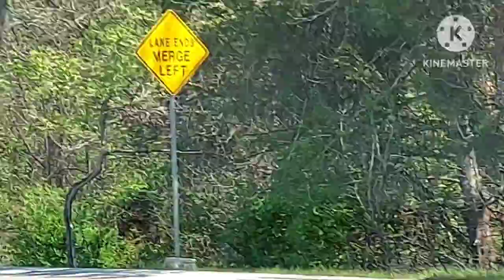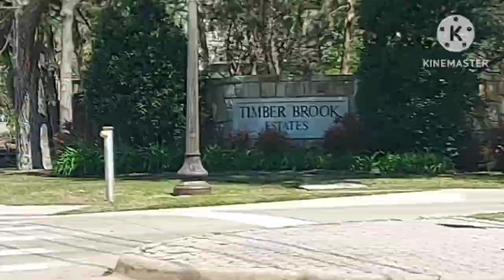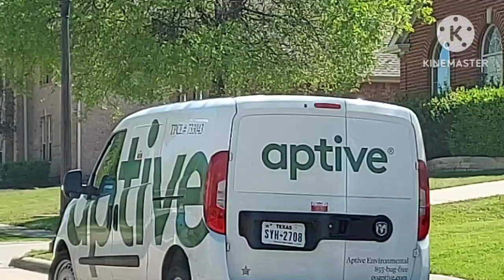Narcissistic Histrionic ? 🦸‍♀️ Attention Seeking Via Attire 🦹‍♀️ No Matter How Bizarre The Fashion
Any thoughts expressed on this channel are simply my opinions (which could be wrong) based on my own experience(s) and education, and they are not meant to be used for any purpose. I firmly believe that one size does not fit all in interpersonal situations, etc. I tend to look at situations from a sociological perspective.

The topics I discuss are often under study, and the views of others might change, including my own. My videos are often done in a casual fashion, and these videos are done in a vlog style. I could be wrong. One size doesn't fit all.

Answer questions or comments at your own risk. Others could see your answers and/or comments. The opinions and thoughts in the comments could be wrong, and they shouldn't be used for any purpose.